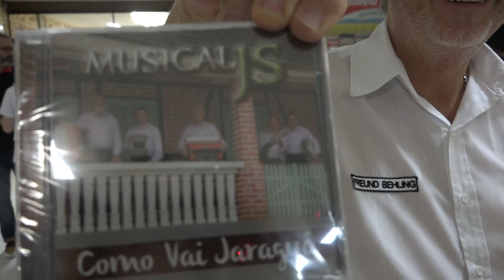Schnee walzer - alvorada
Schnee walzer - alvorada noite da imprensa animação Musical JS